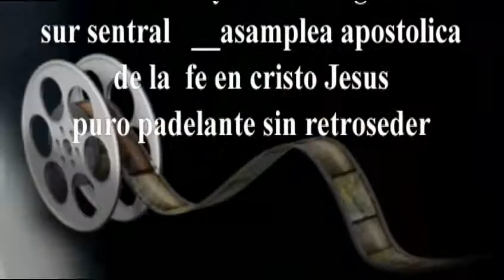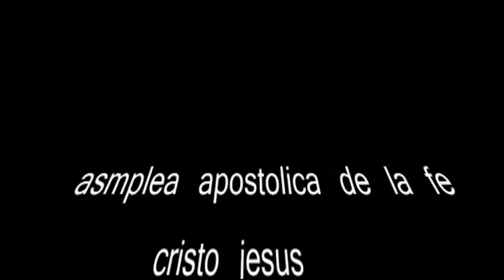Apostolic Assembly of the Faith in Christ Jesus